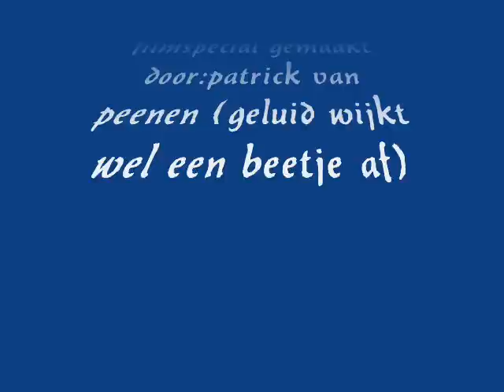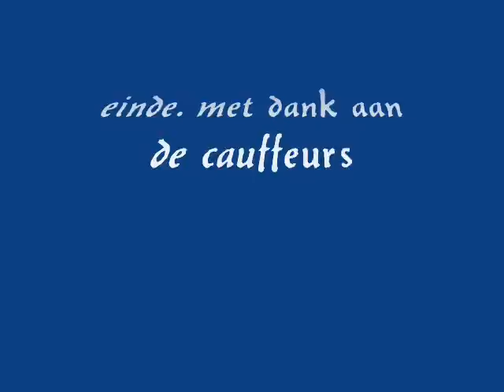dj dangerman filmspecial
dj dangerman 143 en R serie